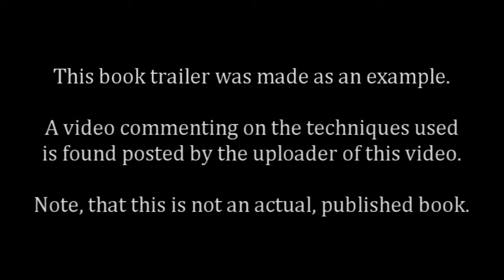Book Trailer Example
This is an example of what book trailers can be. Further explanation coming later.

You may repost this. You MUST link back and credit me.

Made using Sony Vegas Pro 8.